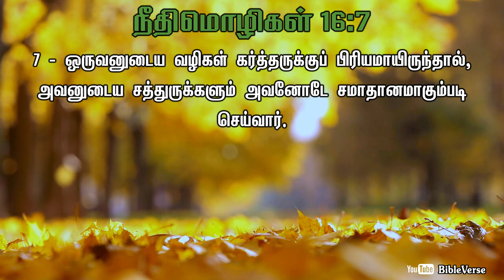Daily Bible Verse | தினசரி பைபிள் வசனம் | Today Bible Verse in Tamil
ஒருவனுடைய வழிகள் கர்த்தருக்குப் பிரியமாயிருந்தால், அவனுடைய சத்துருக்களும் அவனோடே சமாதானமாகும்படி செய்வார்.